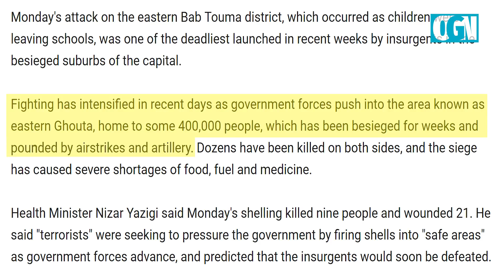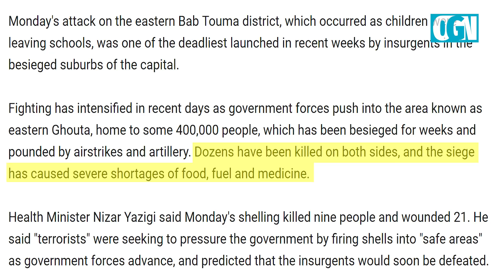Why is Fox News Lying about Syrian Massacres?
It's not clear why Trump allied Foxnews chooses to lie about the events the mass killings in Syria. Could it be that the facts are inconvenient and they want to hide it from the American people as a favor to the Trump administration? Here is what we found...  Please share!